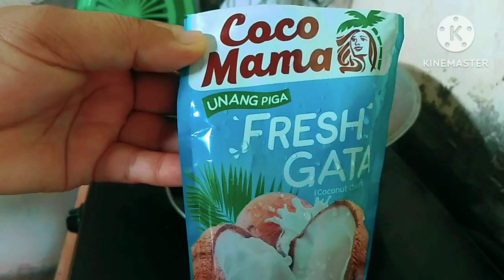Ginataang Tambakol lunch @Marilyn Lungca